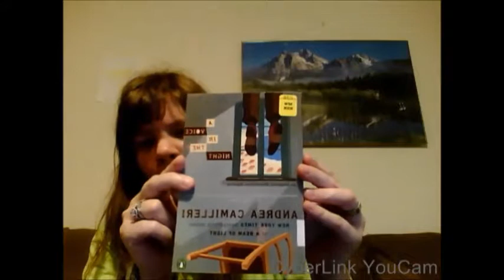A Voice In the Night By Andrea Camilleri/Great book